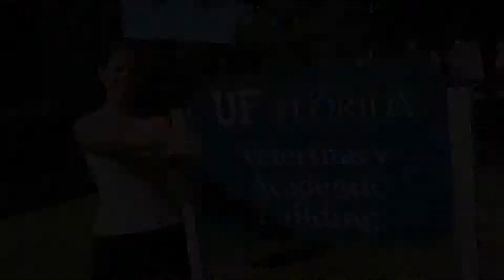From Middle School to Vet School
Introductory video for middle school students!